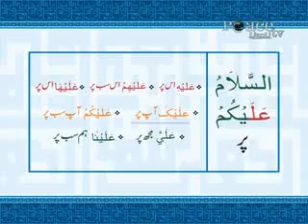Aao Qur' an Samjhein - Dr. Abdul Aziz Abdur Rahim Episode 27 part 1 of 4